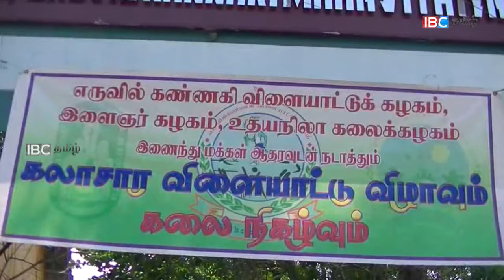தமிழ், சிங்கள புத்தாண்டு தமிழர்களுக்கு வேதனைக்குரிய ஆண்டு; பிரசன்னா இந்திரகுமார்